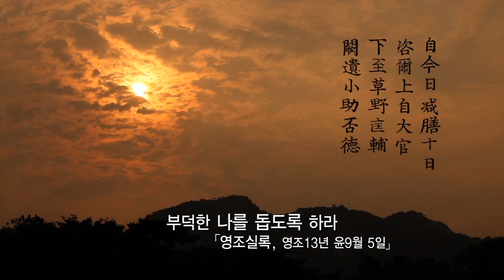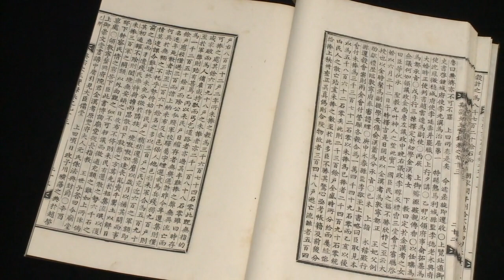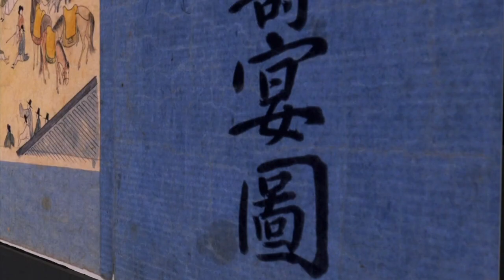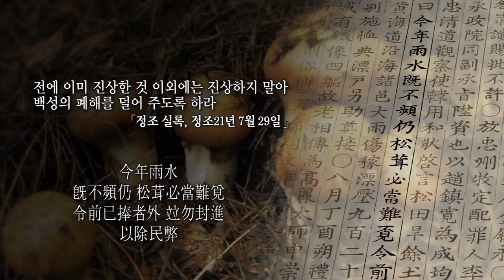조선궁중음식 1부 조선의 왕, 밥상으로 나라를 다스리다 7분다큐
프로그램명

이야기문화유산-7분다큐

내용

조선의 왕, 밥상으로 나라를 다스리다 감선은 나라에 어려운 일이 일어났을 때, 임금이 근신하는 뜻에서 수라상의 음식 가짓수를 줄여 백성에게 모범을 보인 일을 말한다. 이렇듯 조선시대 임금의 수라는 단순한 식사라기 보다는 통치의 수단이었다. 백성들과 소통하고 신하들을 다스리기 위한 수단이 된 임금의 수라상을 만나본다. 창덕궁 방문정보 위치 : 110-360 서울특별시 종로구 율곡로 99번지 연락처 : 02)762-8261 주변볼거리 : 북촌마을, 창경궁, 운현궁, 종묘 관련홈페이지 국립고궁박물관 방문정보 위치 : 110-820 서울특별시 종로구 효자로 12(세종로) 연락처 : 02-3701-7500 주변볼거리 : 경복궁 관련홈페이지 궁중음식연구원 방문정보 위치 : 서울시 종로구 원서동 34번지 연락처 : 02)3673~1122 주변볼거리 : 북촌마을, 창경궁, 창덕궁, 운현궁, 종묘 관련홈페이지

UCI

공공누리표시

본 저작물은 공공누리 출처표시 + 상업적 이용금지 + 변경금지 조건에 따라 이용할 수 있습니다.

동영상 출처 : 문화재청 문화유산채널

핵심키워드

통치,임금,감선,수라상,수라,수단,조선궁중음식,조선,궁중,음식,왕